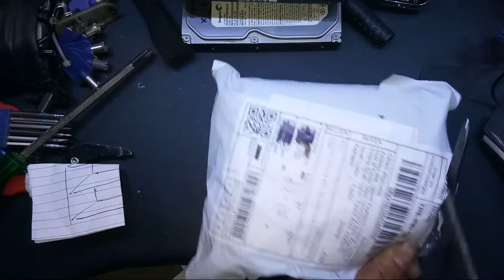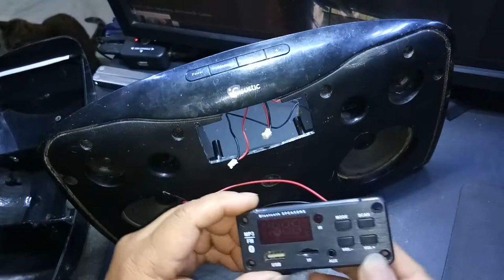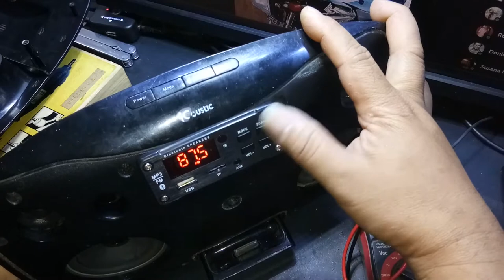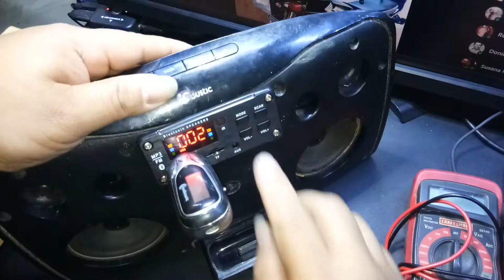Turn an Old Radio, Boombox into a Bluetooth Speaker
Using a 12V Wireless Bluetooth Decoder with built in 25x25 Watts amplifier board plug and play